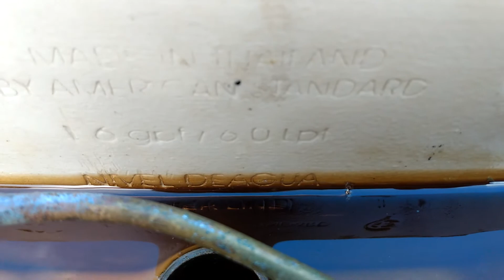2005 Vitromex Marathon flushes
I don't like these at all.

Rating: (C-)

E-: Disgraceful

E: Horrible

E+: Bad

C: Mediocre

B- Decent

B: Good

B+: Great

A-: Awesome

A+: EPIC